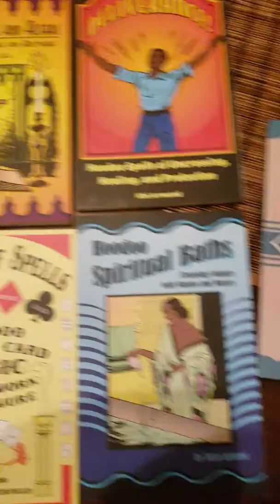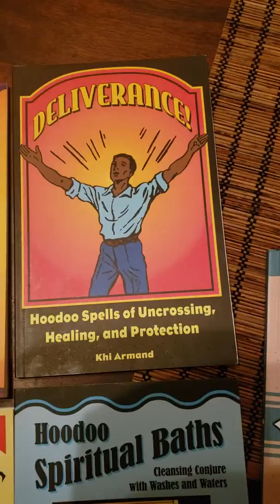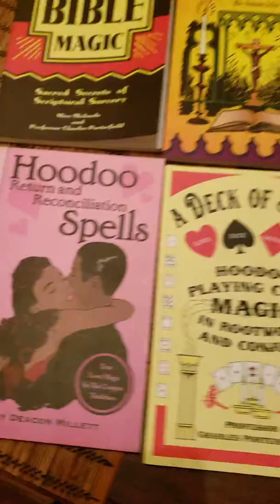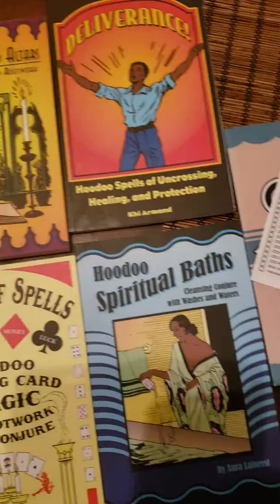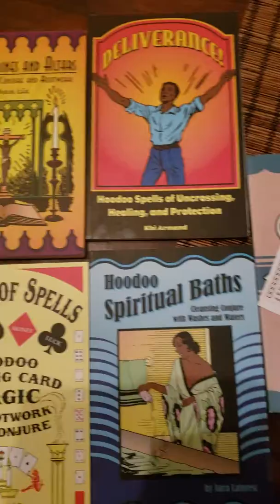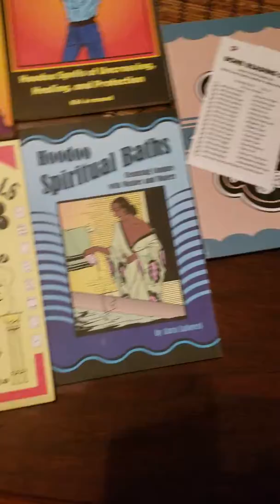LUCKY MOJO BOOKS